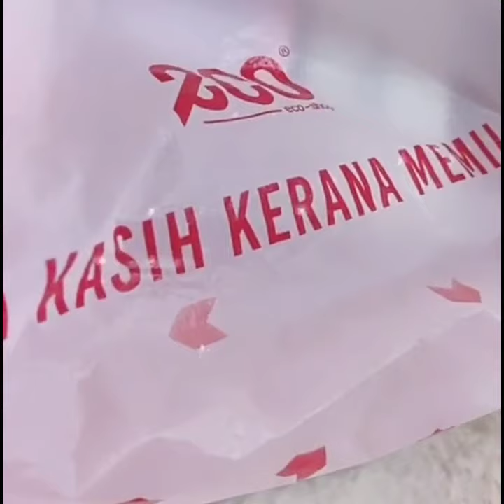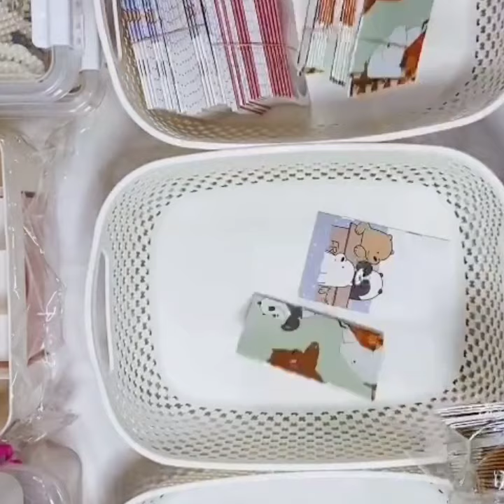Eco Shop Haul | Random Item | Saka Melampau Teruk !!!